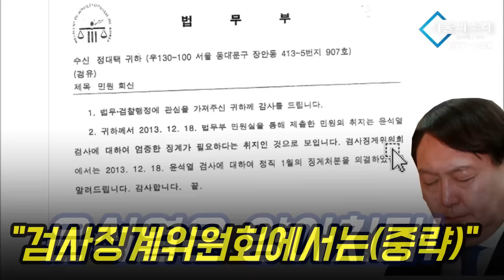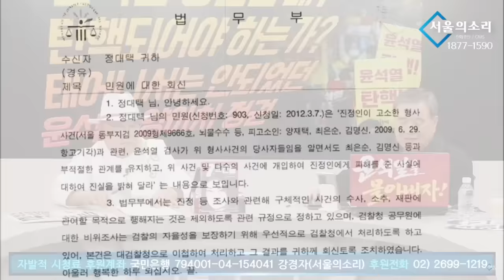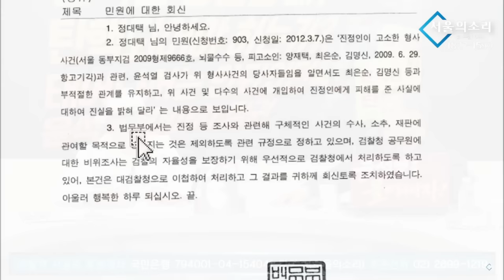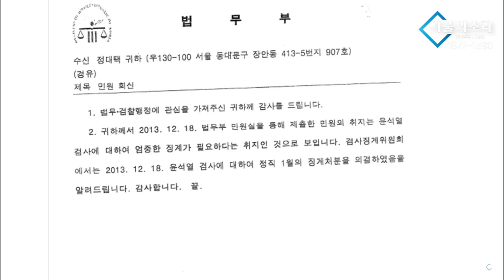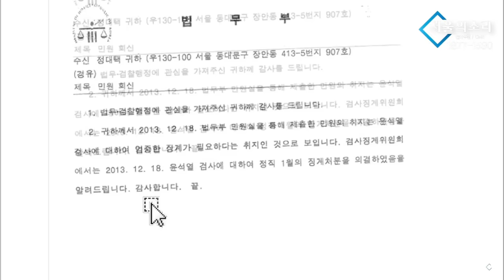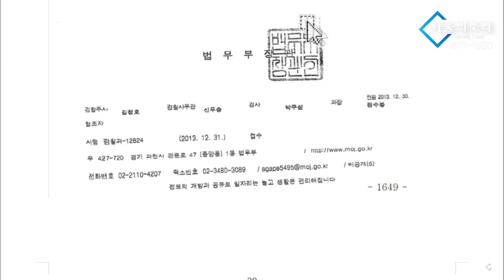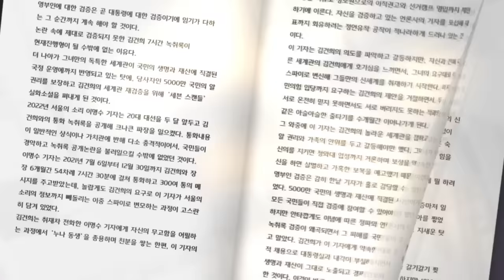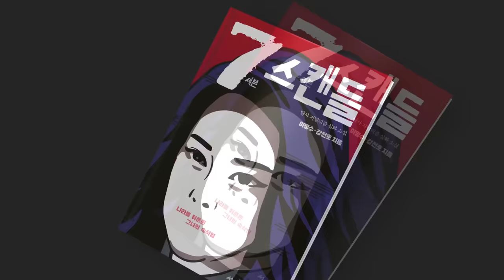[충격!] 윤석열이 양아치라는 증거! 검사시절 정직 1개월 이유가...ㄷㄷㄷ